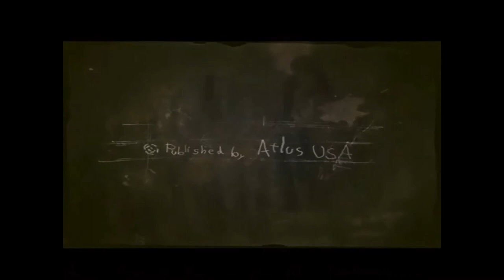Sony Computer Entertainment/Punchline/Shirogumi/Atlus USA (2006)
Taken from Rule of Rose